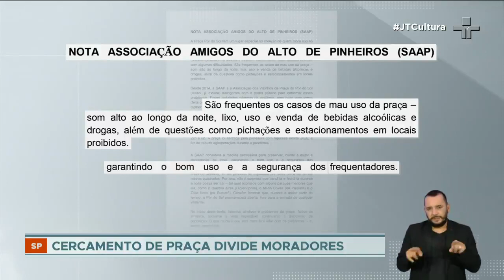Praça do Pôr do Sol, em São Paulo, é alvo de polêmica e pode ser cercada definitivamente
Os tapumes foram colocados em abril do ano passado, no inicio da pandemia, para impedir aglomerações. Desde dezembro, um alambrado esta sendo instalado pela prefeitura no local.